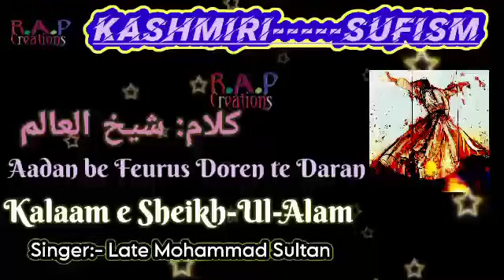Kalam e Sheikh ul Alam kashmiri Sufi Song |Late Mohammad Sultan|by Kashur Creations| Kashmiri Sufism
KALAM E SHEIKH UL ALAM
SINGER:-LATE MOHAMMAD SULTAN